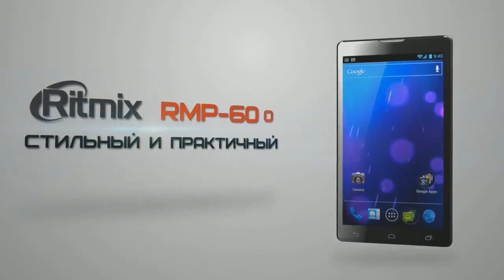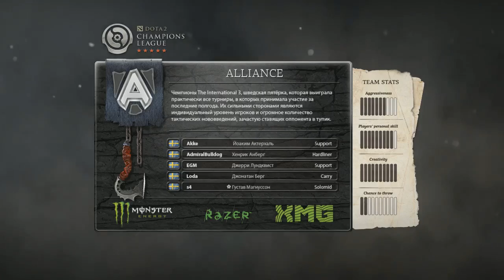Alliance vs EG game 1 @ D2CL Season 1 (Russian)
Группа А. Матч между Alliance и EG, первая игра